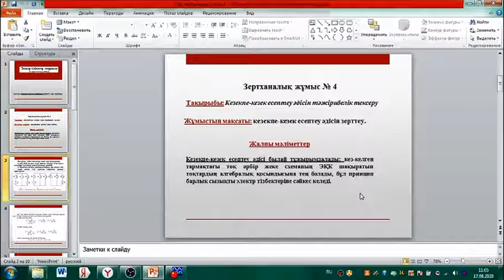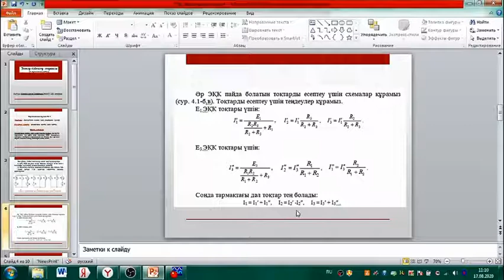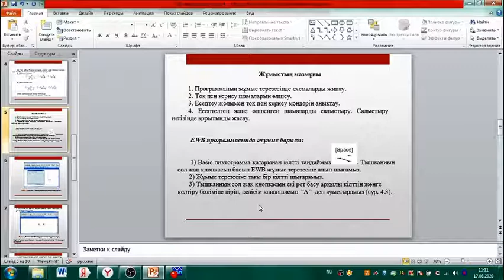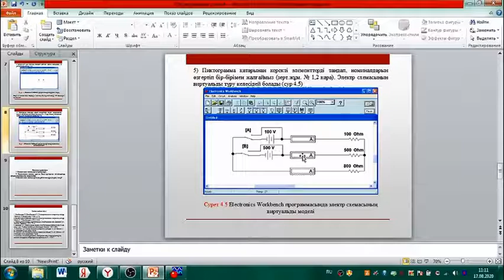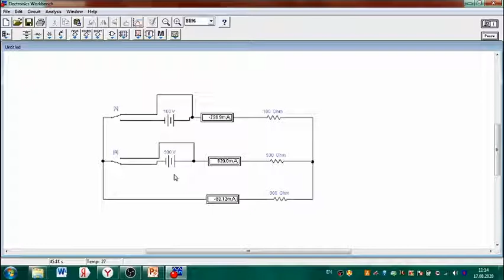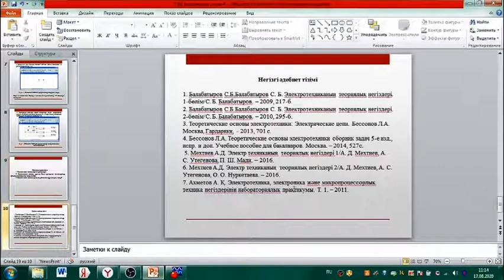ТОЭ-ВСУ-3сем-лаб работа4 Кенжебек А С